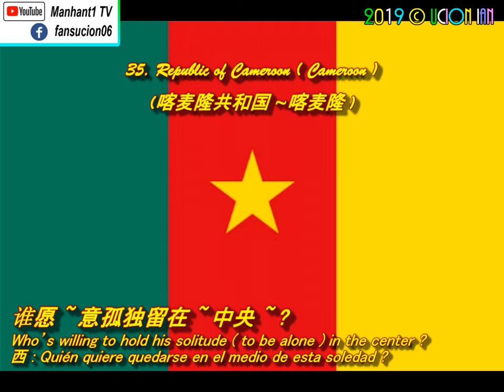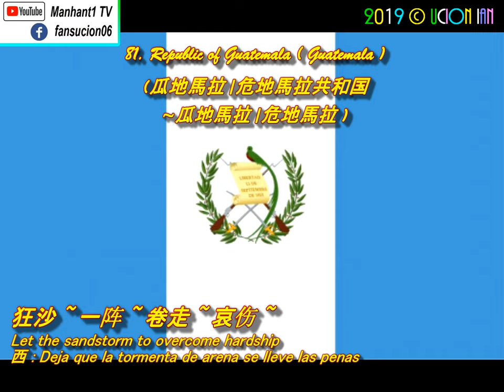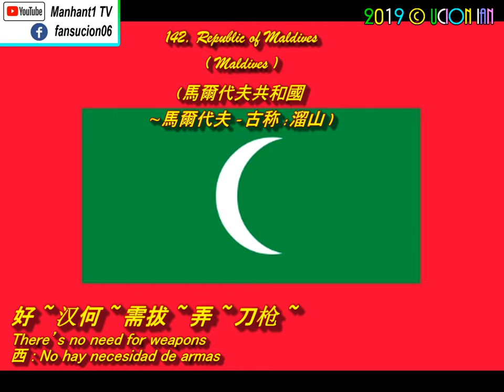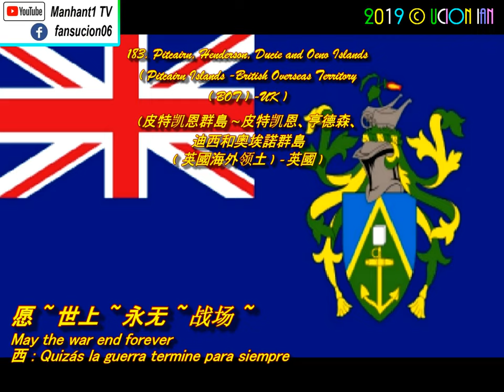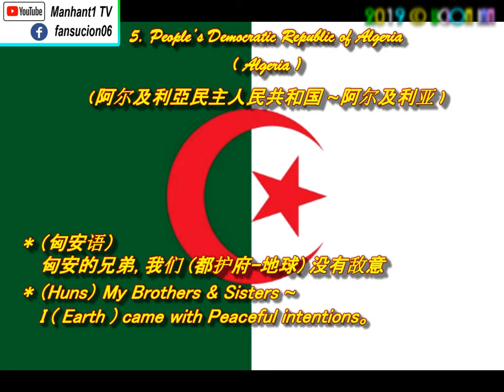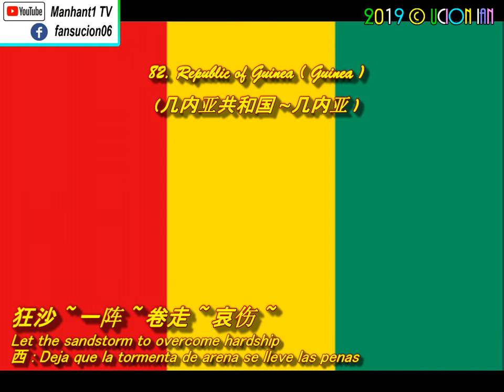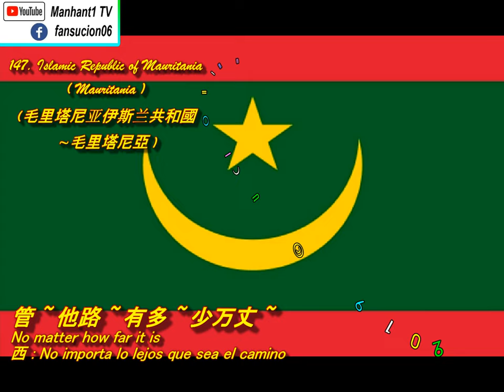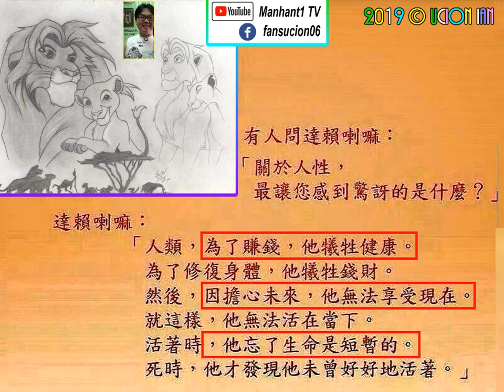( 187 Flag of Humanity -Peace -地球和平 ), Dalai Lama 达赖喇嘛金句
187 Flag of Humanity -Peace -地球和平 ), Dalai Lama 达赖喇嘛金句

## ( This Video Making is for Education purposes. 这视频是想和大家分享, 如何制作一个影片 )

I Spend 5 Months to make this Video. 我花了 5个月的时间, 来制作这影片。
Humans Need to ( Take the Lessons / Caused by History -Selfish, War, Illness ) 人类还是没能从历史当中 ( 自私自利, 战争, 疾病 -吸取教训 / 所带来的严重的后果 )

187 Flags in 1 : ( Flag of Humanity-Peace -和平地球旗帜 -国家 / 区域 )
1.Malaysia 2. Hong Kong 3.Afghanistan 4.Albania 5.Algeria 6.Andorra 7.Angola 8.Anguilla-UK 9.Antigua and Barbuda 10.Argentina 11.Armenia 12.Aruba-Netherlands 13.Australia 14.Austria 15.Azerbaijan 16.Bahamas 17.Bahrain 18.Bangladesh 19.Barbados 20.Belarus 21.Belgium 22.Belize 23.Benin 24.Bermuda-UK 25.Bhutan 26.Bolivia 27.Bosnia and Herzegovina 28.Botswana 29.Brazil 30.Brunei Darussalam 31.Bulgaria 32.Haute Volta-Burkina Faso 33.Burundi 34.Cambodia 35.Cameroon 36.Canada 37.Cape Verde 38.Cayman Islands-UK 39.Central African Republic 40.Chad 41.Chile 42.China 43.Colombia 44.Comoro Islands 45.Congo Kinshasa-Belgium 46.Congo Brazzaville-France 47.Cook Islands-N.Zealand 48.Costa Rica 49.Ivory Coast 50.Croatia-Hrvatska
51.Cuba 52.Cyprus 53.Czech Republic 54.Denmark 55.Djibouti 56.Dominica 57.Dominican Republic 58.East Timor 59.Ecuador 60.Egypt 61.El Salvador 62.Equatorial Guinea 63.Eritrea 64.England-UK 65.Estonia 66.Ethiopia 67.Fiji 68.Finland 69.France 70.French Guiana-Guyane 71.French Polynesia Tahiti-France 72.Gabon 73.Gambia 74.Georgia 75.Germany 76.Ghana 77.Greece 78.Greenland-Denmark 79.Grenada 80.Guam-US 81.Guatemala 82.Guinea 83.Guinea-Bissau 84.Guyana 85.Haiti 86.Holy See-Vantican City State 87.Honduras 88.Hungary 89.Iceland 90.India 91.United Kingdom-UK 92.Ascension Island-UK 93.Indonesia 94.Persia/Iran 95.Iraq 96.Ireland 97.Israel 98.Italy 99.Jamaica 100.Japan
101.Akrotiri and Dhekelia-UK 102.Åland Islands-Finland 103.American Samoa–US 104.Bonaire-Netherlands 105.British Indian Ocean Territory-UK 106.Virgin Islands-UK 107.Curaçao-Netherlands 108.Chatham Islands-N.Zealand 109.Netherlands/Holland 110.Christmas Island–Australia 111.Cocos (Keeling) Islands-Australia 112.Swaziland/Eswatini 113.Islas Malvinas/Falkland Islands-UK 114.Faroe Islands-Denmark 115.Gibraltar-UK 116.Guadeloupe-France 117.Guernsey,Channel Islands-UK 118.Jersey,Channel Islands-UK 119.Isle of Man-UK 120.Jordan 121.Kazakhstan 122.Kenya 123.Kiribati 124.Kosovo 125.Kuwait 126.Kyrgyzstan 127.Laos/Muang Lao 128.Latvia 129.Lebanon 130.Lesotho 131.Liberia 132.Libya 133.North Korea 134.South Korea 135.Liechtenstein 136.Lithuania 137.Luxembourg 138. Macao-China 139.North Macedonia 140.Madagascar 141.Malawi 142.Maldives 143.Mali 144.Malta 145.Marshall Islands 146.Martinique-France 147.Mauritania 148.Mauritius 149.Mayotte-France 150.Mexico
151.FSM/Micronesia 152.Moldova 153.Mordovia 154.Monaco 155.Mongolia 156.Montenegro 157.Montserrat Island-UK 158.Morocco 159.Mozambique 160.Myanmar 161.Namibia 162. Nauru/Pleasant Island 163.Nepal 164.New Zealand 165.Nicaragua 166.Niger 167.Nigeria 168.Niue-N.Zealand 169.Northern Cyprus 170.Norfolk Island-Australia 171.New Caledonia-France 172.Northern Mariana Islands-US 173.Norway 174.Oman 175.Pakistan 176.Palau 177.Palestine 178.Panama 179.Papua New Guinea 180.Paraguay 181.Peru 182.Philippines 183.Pitcairn Islands-UK 184.Polska/Poland 185.Portugal 186.Puerto Rico-US 187.Tibet

成龍 ( 成龙 )  ~大漠英雄
Jackie Chan ~Desert Hero
電影主题曲 ( 电影主题曲 )《天将雄师》
Dragon Blade Movie Theme Song

作曲 : 黎允文
Composer : Henry Lai Wan-Man
作詞 ( 词 )：李仁港 & 王平久
Lyricist : Daniel Lee Yan-Kong & Wang Ping Jiu
, 西班牙语 Spanish (西)

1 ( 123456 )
繁體: 白 ~ 雪紛 ~ 飛看 ~ 那戰場 ~
简体: 白 ~ 雪纷 ~ 飞看 ~ 那战场 ~
Look at the battlefield in the snow
西 : Mira el campo de batalla en la nieve

繁體: 谁愿 ~ 意孤獨留在 ~ 中央 ~ ?
简体: 谁愿 ~ 意孤独留在 ~ 中央 ~ ?
Who’s willing to hold his solitude (to be alone) in the center ?
西 : Quién quiere quedarse en el medio de esta soledad ?

繁體: 鐵 ~ 馬金 ~ 戈空 ~ 自輝煌 ~
简体: 铁 ~ 马金 ~ 戈空 ~ 自辉煌 ~
The stallions & the golden arrows of the glory of the sun
西 : Las flechas de oro alcanzan la gloria del sol

繁體: 馬 ~ 兒我 ~ 能往 ~ 何方 ~ ?
简体: 马 ~ 儿我 ~ 能往 ~ 何方 ~ ?
But ~ who can tell me where should I go ?
西 : Pero ~ quién puede decirme hacia dónde voy ?

2
繁體: 白 ~ 酒一 ~ 杯再 ~ 加膽量 ~
简体: 白 ~ 酒一 ~ 杯再 ~ 加胆量 ~
Another glass of wine to take courage
西 : Otra copa de vino para tomar valor

繁體: 敢問 ~ 世間 ~ 不平 ~ 亂象 ~
简体: 敢问 ~ 世间 ~ 不平 ~ 乱象 ~
In a world of chaos & conflict
西 : En un mundo de caos y conflicto

繁體: 管 ~ 他面 ~ 前障 ~ 礙多強 ~
简体: 管 ~ 他面 ~ 前障 ~ 碍多强 ~
No matter how tough the obstacles
西 : No importa qué tan difícil sean los obstáculos

繁體: 誓 ~ 把亂 ~ 世化 ~ 呈祥 ~
简体: 誓 ~ 把乱 ~ 世化 ~ 呈祥 ~
I swear to turn turmoil into peace
西 : Juro que convertiré los disturbios en paz

3
繁體: 狂沙 ~ 一陣 ~ 捲走 ~ 哀傷 ~
简体: 狂沙 ~ 一阵 ~ 卷走 ~ 哀伤 ~
Let the sandstorm to overcome hardship
西 : Deja que la tormenta de arena se lleve las penas

繁體: 塵 ~ 埃落 ~ 地不 ~ 再 ~ 流浪 ~
简体: 尘 ~ 埃落 ~ 地不 ~ 再 ~ 流浪 ~
The dust that settles will not deviate more
西 : El polvo que se asienta no te desviará más